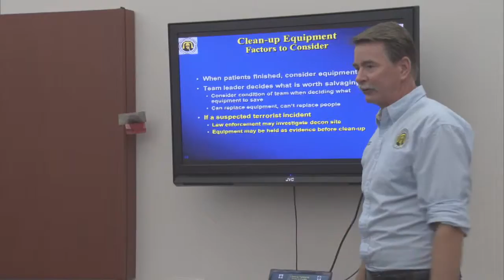Decontamination Training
LAAFB Clinic personnel participate in decontamination training exercise.